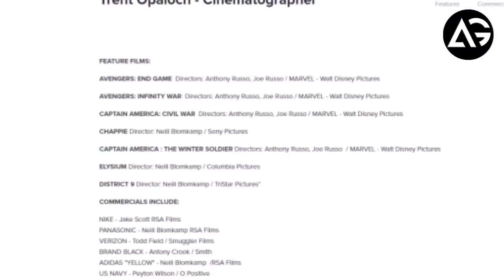Avengers 4 Cinematographer May Have Revealed Film Title AG Media News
**ChannelDescription **

1 LIKE = More Motivation!